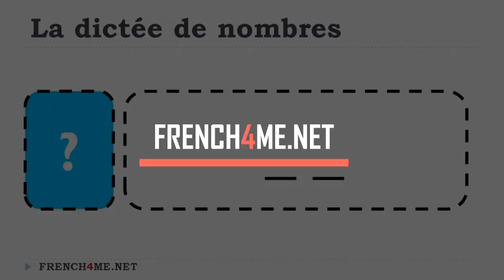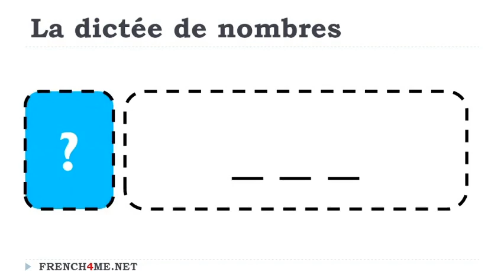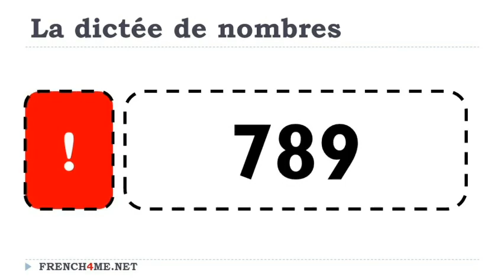Your Daily 5 Minutes Dictation of French Numbers